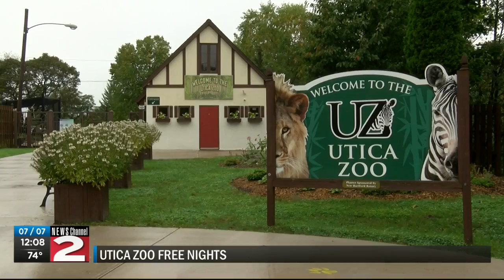Utica Zoo free nights start Monday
The first of the Utica Zoo's annual free admission nights is scheduled for this coming Monday.